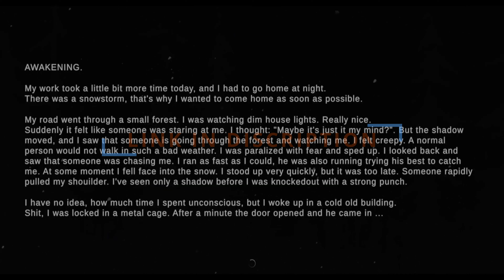METAL HORROR ESCAPE FULL REVIEW IN HINDI /URDU@TechnoStudios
METAL HORROR ESCAPE FULL REVIEW IN HINDI /URDU

plz ignor
Metel Horror Escape All Chapters Full Gameplay
Looks like this Psychomaniac has a lot of place to keep his victims, on the other hand it seems like Alan and Emily were captured at the same time and Eugune is captured before or after them.
ESCAPING THE MANIAC'S HORROR HOUSE
Metel Horror Game in New Secret Ending | Shiva and Kanzo Gameplay
Top 5 secrets in Metal Horror Escape and Background Music | Metal Horror Escape | UGX
Metel Horror Escape In Secret Ending